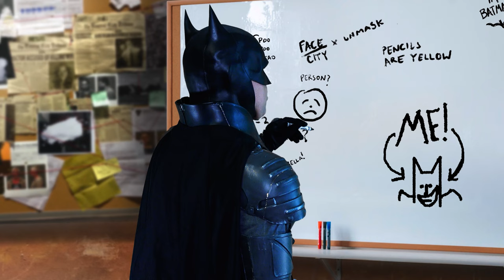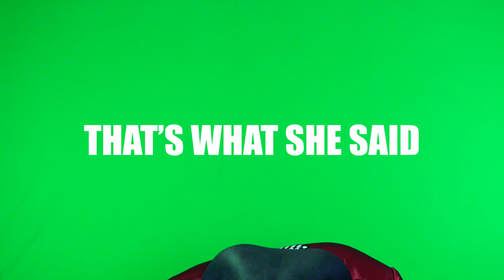Batman: Na na na na na na na na na na na na na na na na…ME (Music Video) - MELF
Batman rocks out performing his song “Na na na na na na na na na na na na na na na na…ME” around Wayne Manor!!

STARRING
Jason as Bruce Wayne Batman
danthespider_man as Thomas Wayne Batman

Song created and performed by Jason

Pattinson Batman armor printed, painted and assembled by shapeshiftingprincess